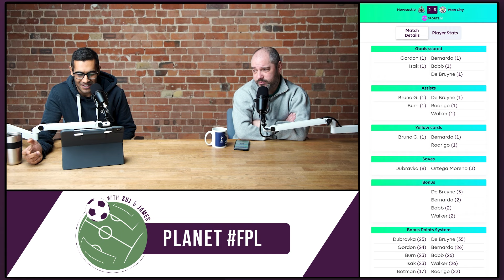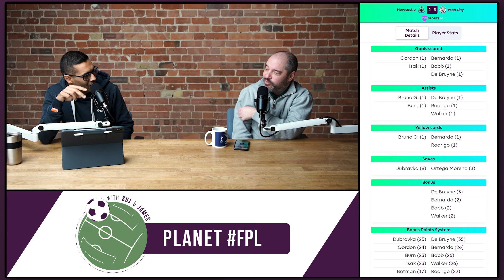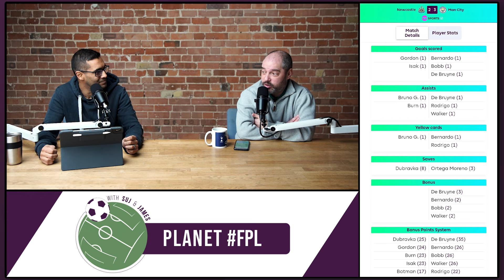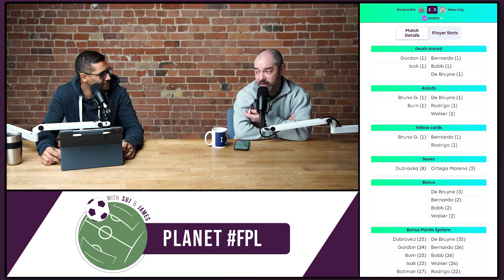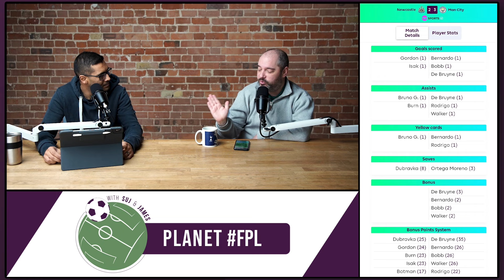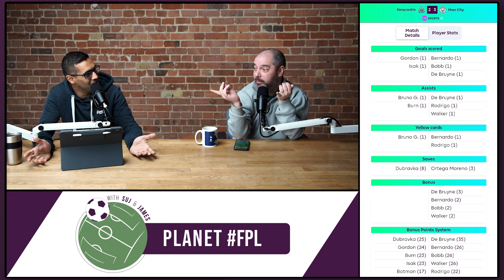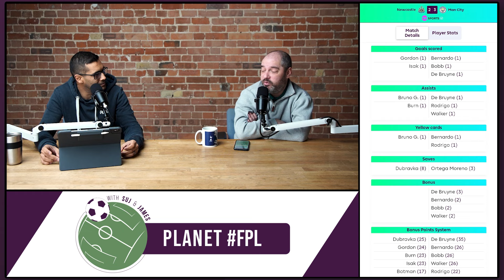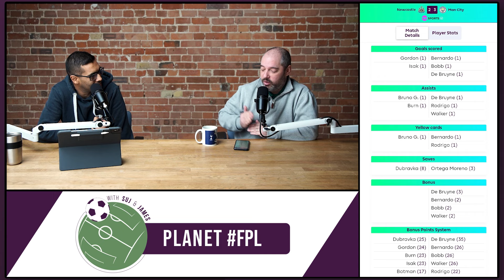Big Game Kev Strikes Again | Newcastle v Manchester City | Planet FPL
Klopp warned us...